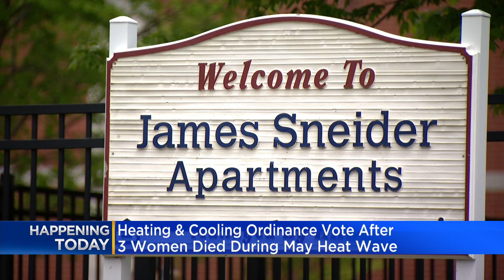Push for changes to heating and cooling requirements in Chicago to be heard by zoning committee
Alderwoman Maria Hadden's proposed amendment​s to heating and cooling requirements in Chicago will be heard by the zoning committee Tuesday.